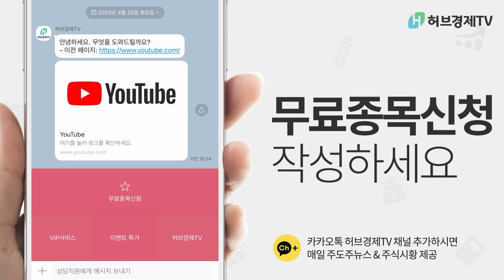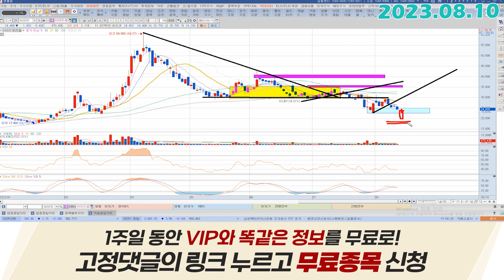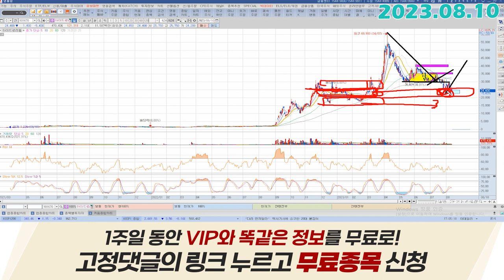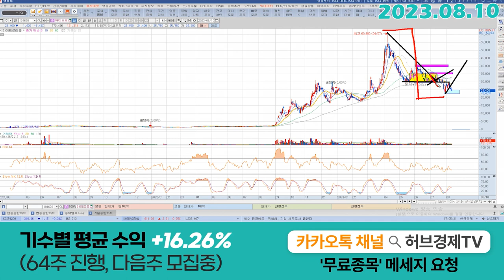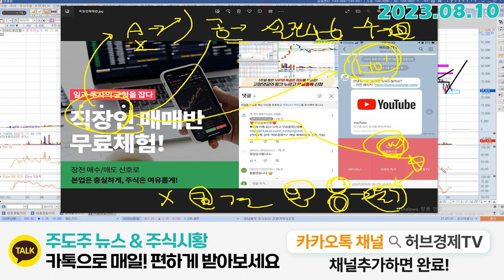하이드로리튬 (101670) - 단기적 지지라인까지는 왔습니다.